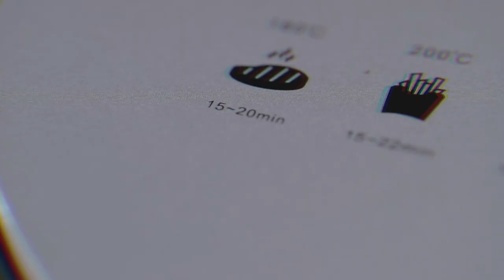Enjoy your crunch and tasty food with Stravan Airfryer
Enjoy fried food with less oil
Bring it home today!